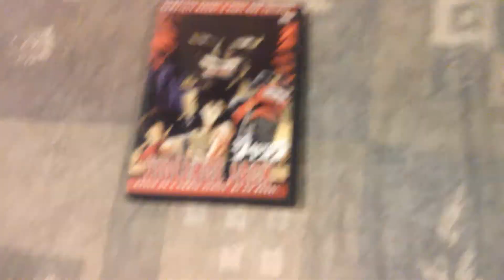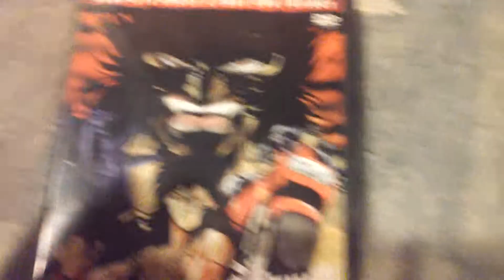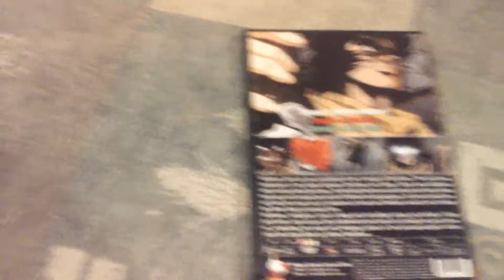Bootlegs: Violence Jack 3 part uncut trilogy dvd